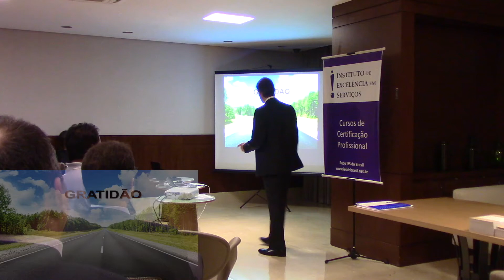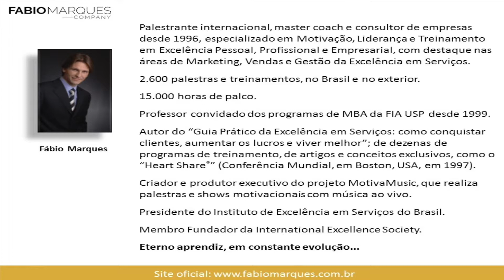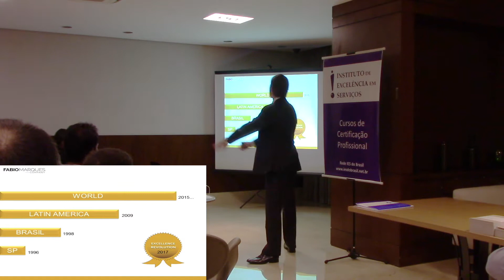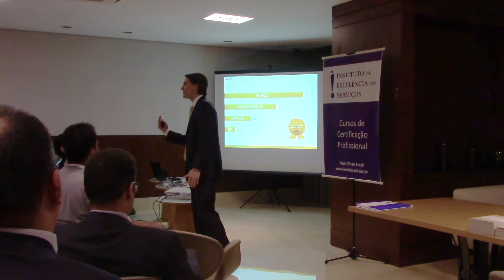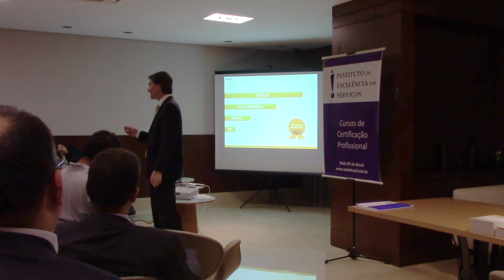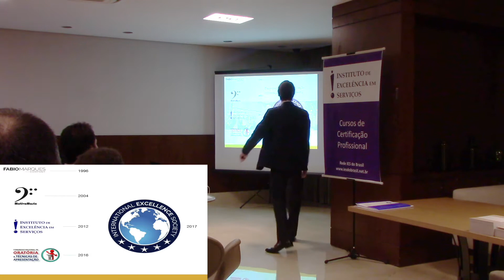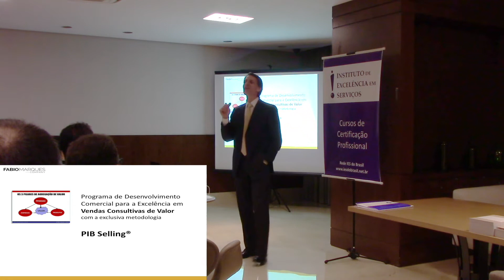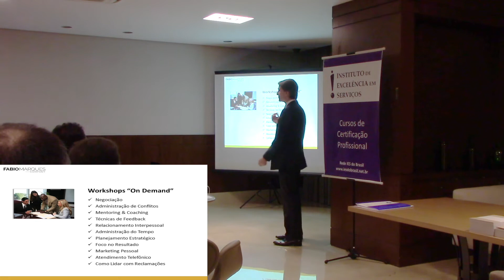Caminhos da Excelência com Fabio Marques parte 1b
Esta é uma parte da gravação da palestra realizada ao vivo no dia 22 de março de 2017 sobre os CAMINHOS DA EXCELÊNCIA PESSOAL, PROFISSIONAL e EMPREENDEDORA.